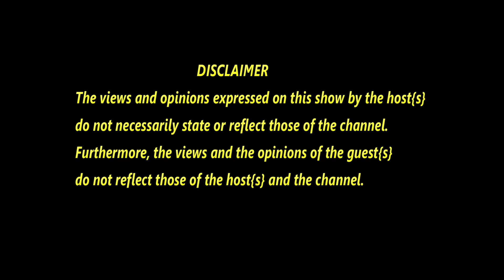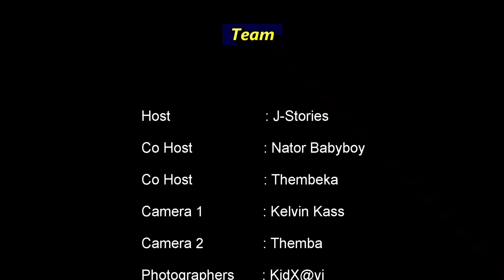Episode 21 Cyan B & Seemah | Mr Jazziq | Ntombelo Shish | Uncle Wiffles | Condoms | Fake Friends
🎙TALK YOUR ISH PODCAST🎙

🧑🏽 Host : J Stories
👨🏽‍🏫 Co Host:  Nator BabyBoy
📸 Captured By: @talkyourishmedia
🔊 Sound: George

Facebook: Talk Your Ish Podcast